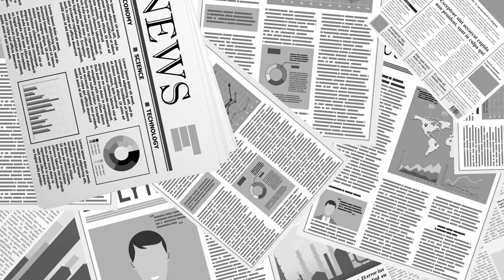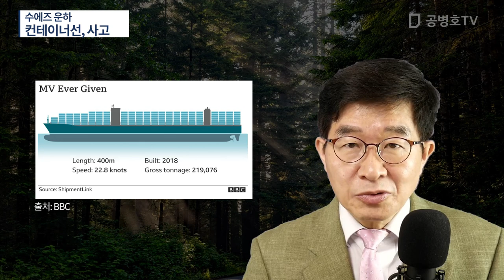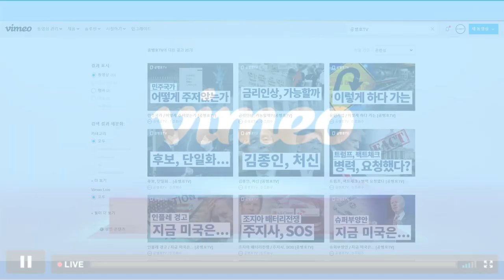수에즈 운하 / 컨테이너선, 사고 [공병호TV]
Bitcoin : 3MTW849AkP2ftLeSK2teZHMmzLu7Z83s9U